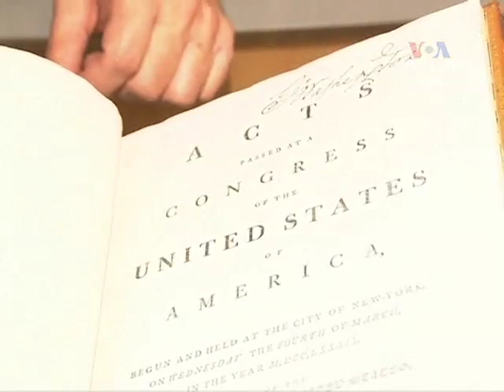Առանց մեկնաբանության. Հունիսի 13